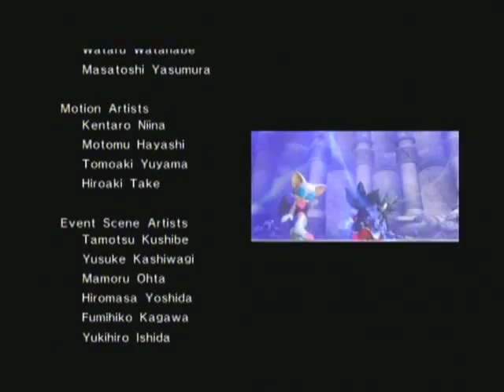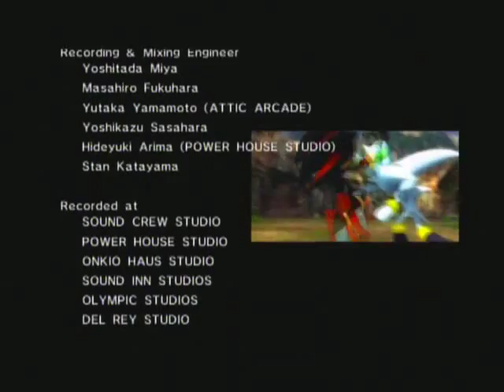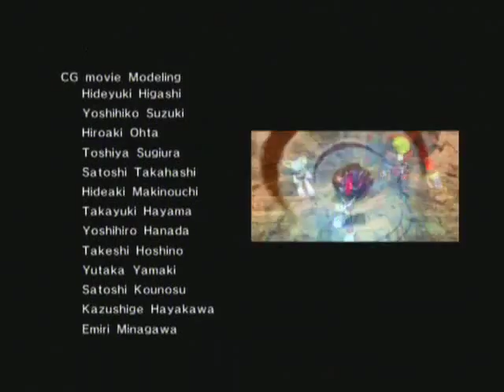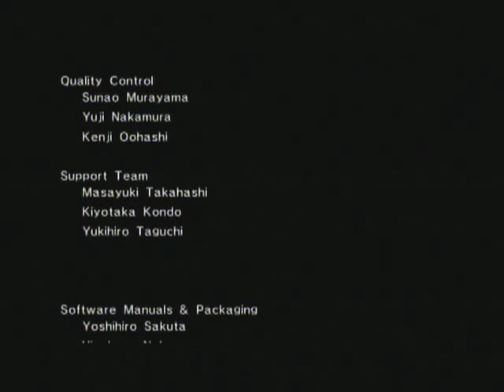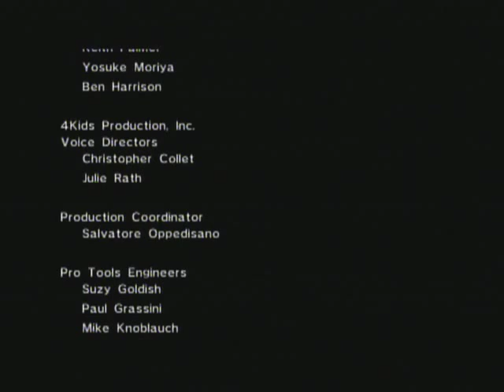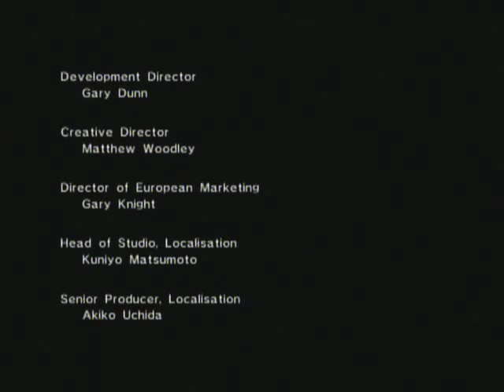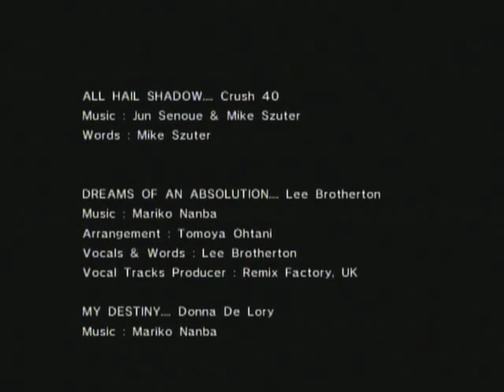Sonic the Hedgehog (2006) playthrough [Shadow] [Part 14]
Hellfire-Playthroughs examines possibly the worst 3D Sonic game to date: Sonic the Hedgehog (aka Sonic 06).